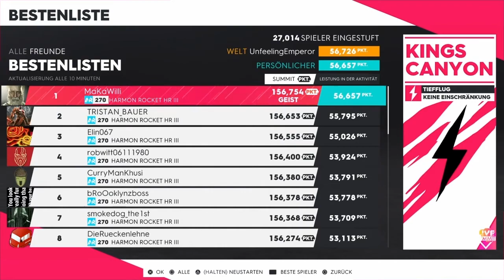TC2 Live Summit "Brawn vs Beauty" Tiefflug #2